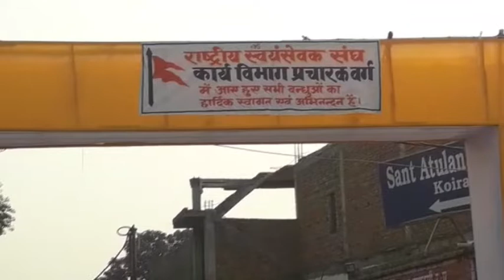काशी में बनेगी राम मंदिर निर्माण की रणनीति, भागवत और मोदी शहर में रहेंगे मौजूद!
वाराणसी: संघ प्रमुख मोहन भागवत अब से कुछ देर बाद वाराणसी पहुंच रहे हैं. वाराणसी में संघ प्रमुख का इस साल यह दूसरा दौरा होगा. इससे पहले फरवरी महीने में वह शीतकालीन प्रवास कर चुके हैं, लेकिन चुनाव से पहले भागवत का वाराणसी में प्रवास निश्चित तौर पर राम मंदिर निर्माण को लेकर एक बड़ी रणनीति के रूप देखा जा रहा है.